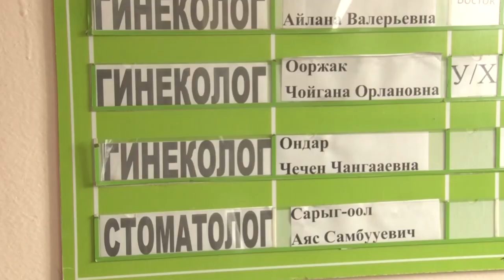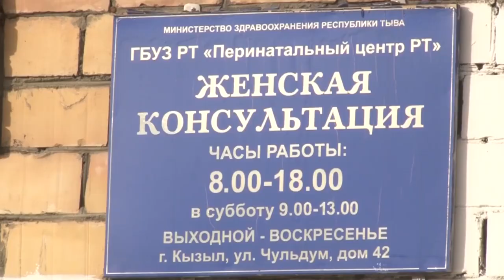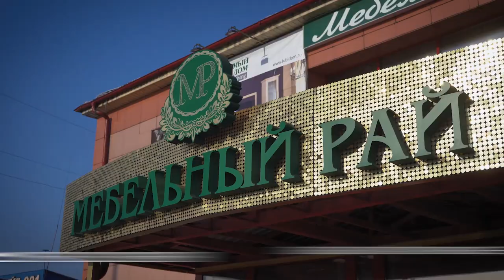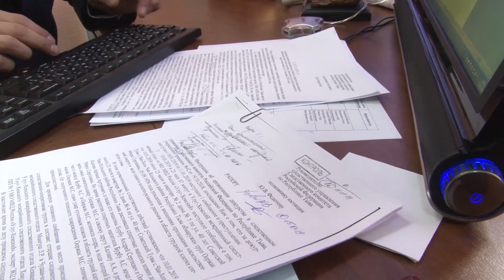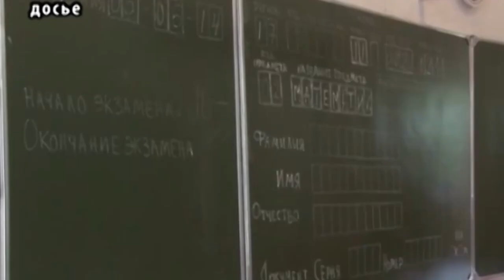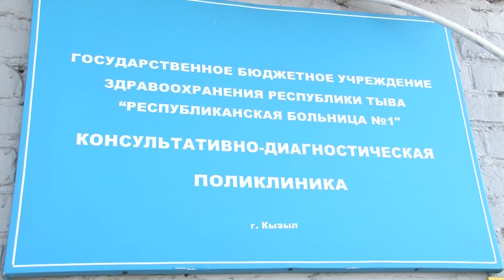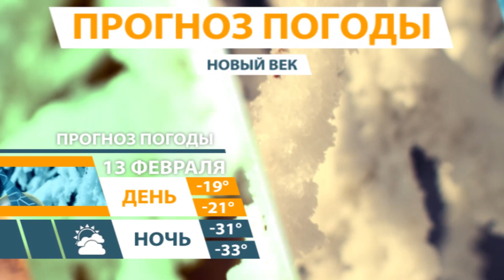Новости Тувы 12 02 19